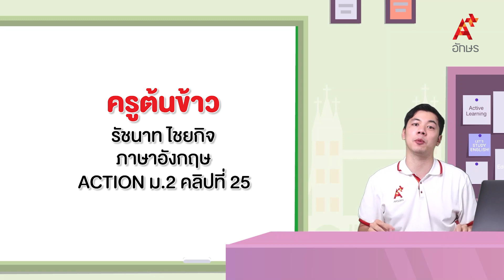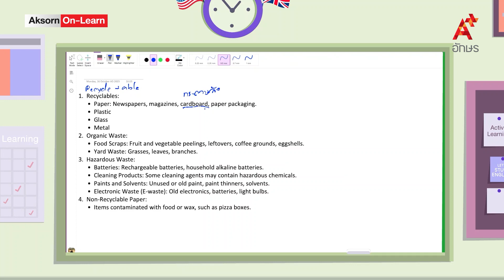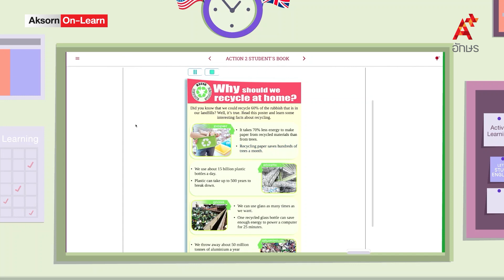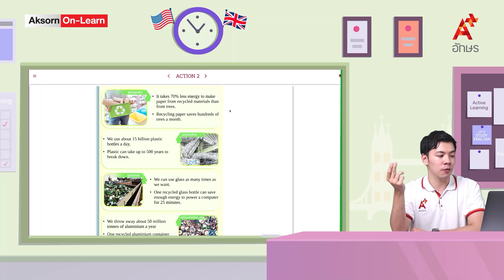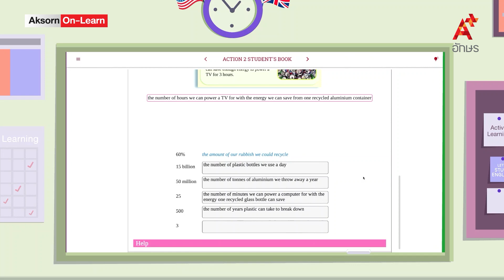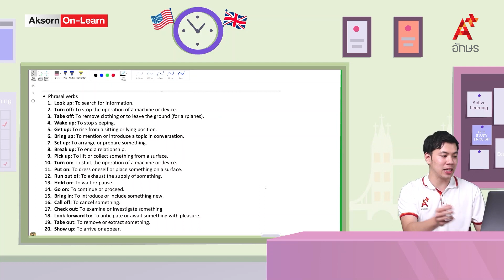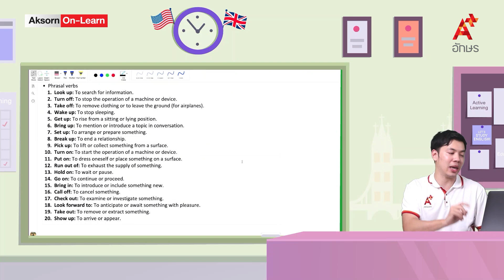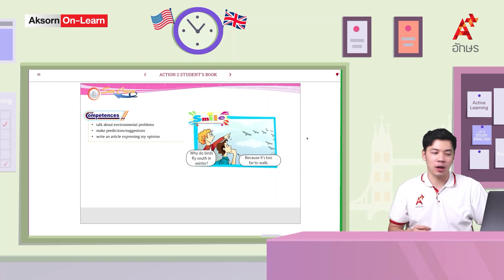Why should we recycle at home? (Citizenship) | ภาษาอังกฤษ ม.2 | Unit 5f, Selfcheck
ACTION ม.2 คลิปที่ 25 Unit 5f, Selfcheck Why should we recycle at home? (Citizenship)